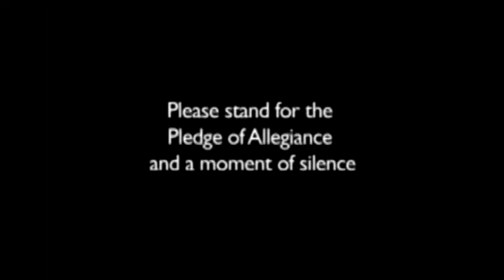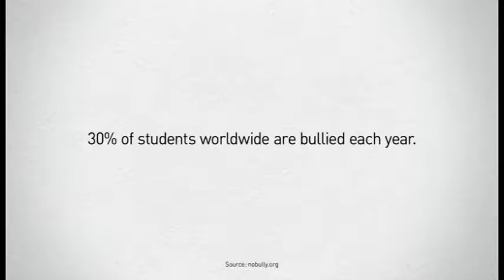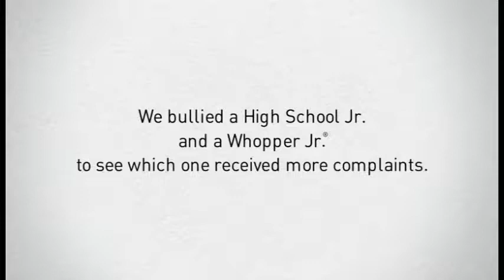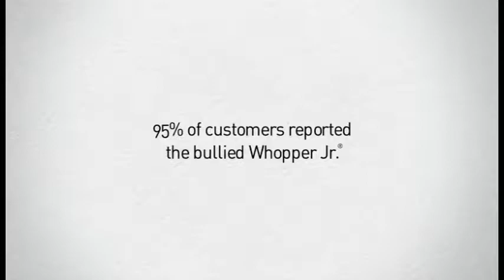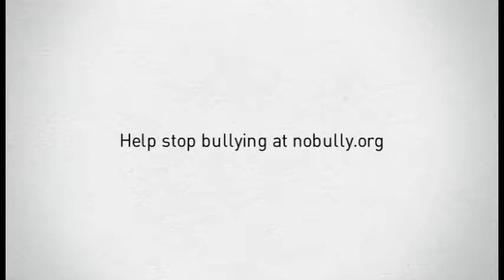Panther TV Morning Show Monday 10 23 17